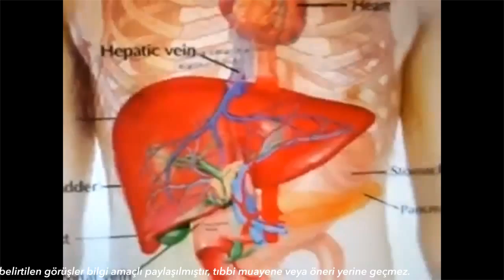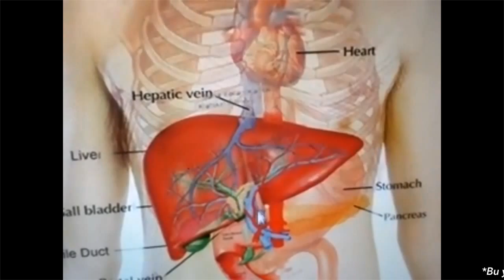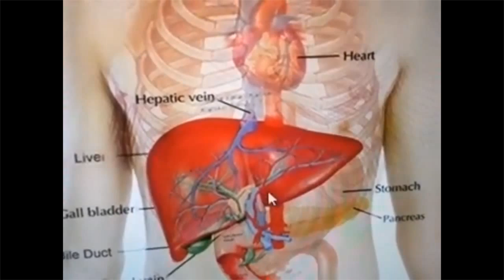Safra Yolları Tıkanması (Safra Yolları Kanseri) - Doç. Dr. Ünal Aydın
Kanserle Dans Derneği'nin medicopin.com’un katkıları ile düzenlediği ücretsiz online seminerde Doç. Dr. Ünal Aydın, "Safra yolları tıkanması (safra yolları kanseri)" hakkında bilgiler verdi.